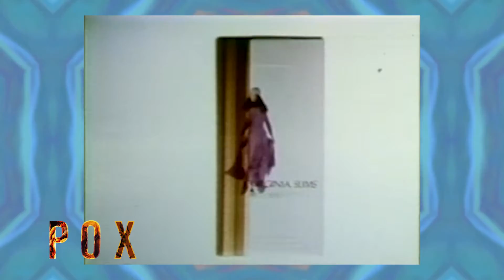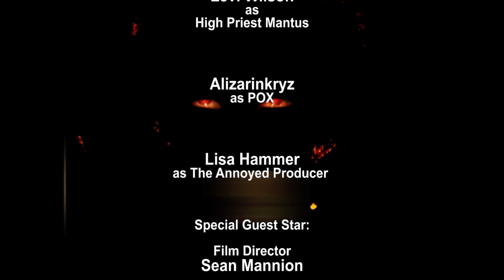Episode 25: Film Minions Part 1: Film guru Sean Mannion!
Mantus interviews NY film director and guru Sean Mannion, showing some of his funniest clips. But joking aside, Mannion has great advice for aspiring filmmakers. Watch parts 1 and 2 for the whole lesson!